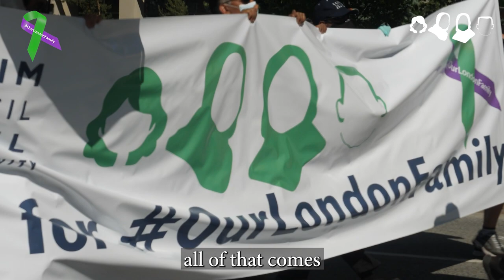To the sisters in Hijab | A simple Walk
What is in a walk?  Five members of the Afzal family 5 were on a walk on June 6 of 2021 in London, Ont., when a deadly vehicle attack happened, leaving 1 survivor.  Muslims all across the GTA decided to go for a walk honoring their legacy!

Muslim Council of Peel
Speech by: Sh. Ibrahim Hindy
Produced by: Mamoun S. Hassan
Production Company Nabaga Media Production & Agency